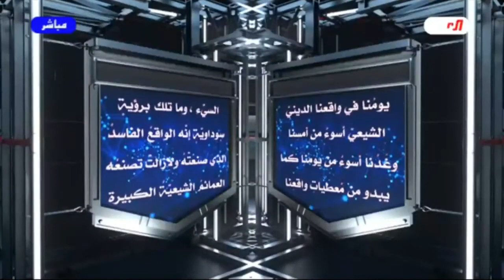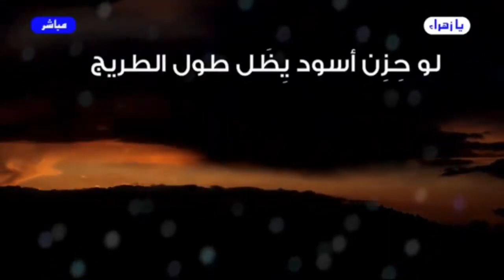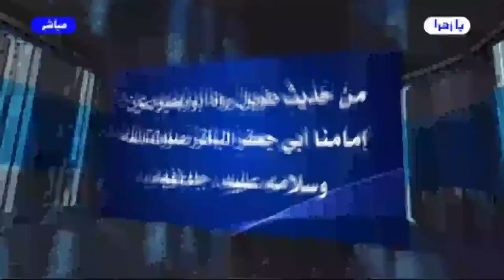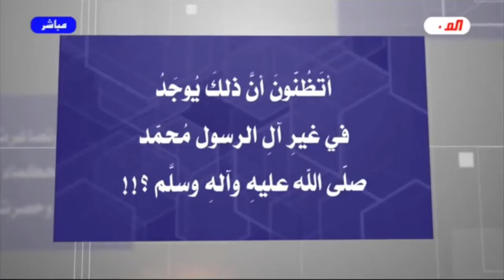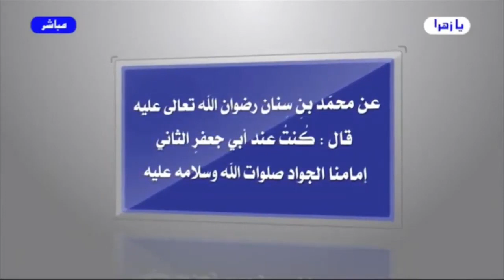برنامج الخاتمة - الحلقة (263) // يا إمام..هل من خبرٍ أم إن الإنتظارَ يطول؟ // عبد الحليم الغزي